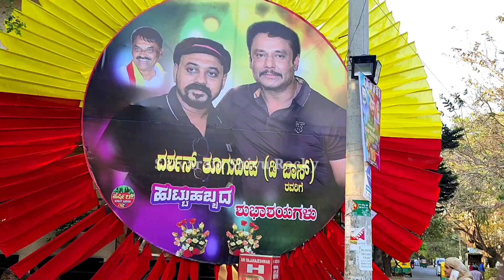R R Nagara D Boss Birthday 2023 | ಡಿ ಬಾಸ್ ಬಾರಿ ಕಟೌಟ್ | Darshan Thugudeepa.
D Boss Home Loction: -